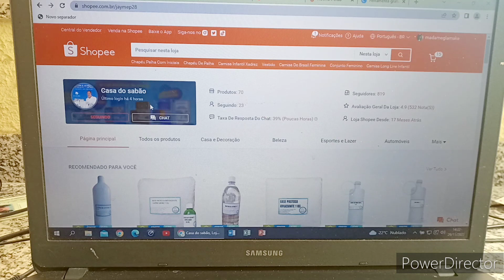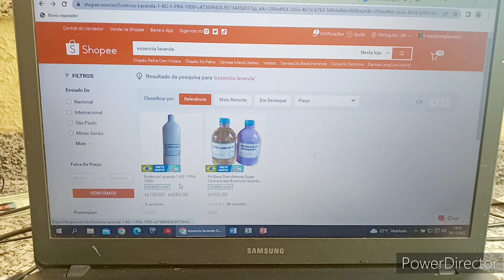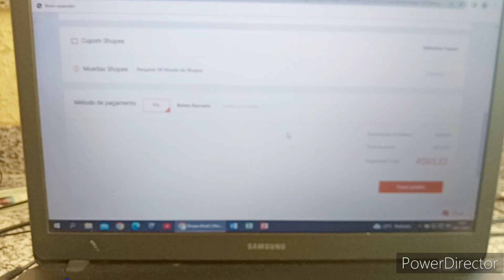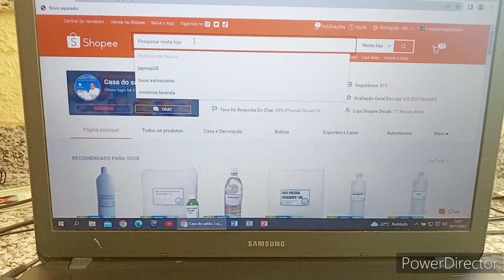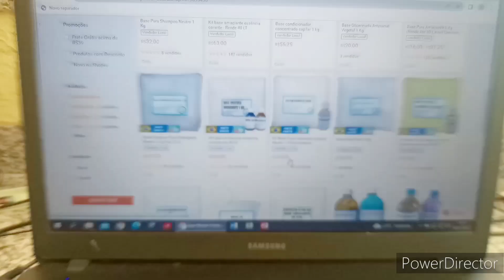A FACILIDADE PARA COMPRAR NA NOSSA LOJA CASA DO SABÃO NO COMPUTADOR